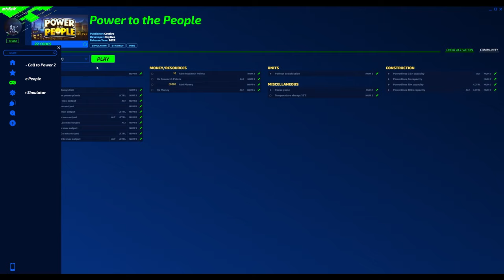POWER TO THE PEOPLE Cheats: Add Money, Full Energy Storages, No Maintenance, ... | Trainer by PLITCH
Have fun with the POWER TO THE PEOPLE Cheats in our ›PLITCH‹!
›PLITCH‹ is MegaDev's all-in-one, plug'n'play Trainer Software. ▽Our POWER TO THE PEOPLE Cheats include …▽

• Pause game
• Temperature always 18°C
• Add Research Points
• No Research Points
• Add Money
• No Money
• Perfect satisfaction
• Powerlines 0.5x capacity
• Powerlines 3x capacity
• Powerlines 10x capacity
• Powerlines 100x capacity
• Energy storages always full
• No maintenance for power plants
• Power plants 0.5x max output
• Power plants 3x max output
• Power plants 10x max output
• Power plants 100x max output
• Power buildings 0.5x max output
• Power buildings 3x max output
• Power buildings 10x max output
• Power buildings 100x max output

PLITCH is an all-in-one software-solution to bring you cheats and trainers for over 3,200 PC-Games in Keep in mind: For happy gaming we only do Single player Cheats. To use all of PLITCH’s amazing features you need a paid Premium Membership.